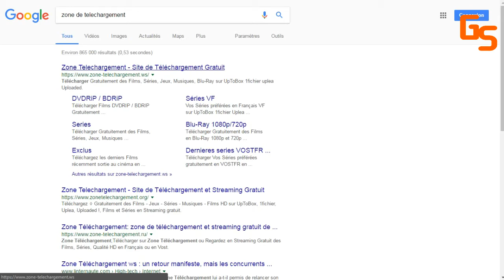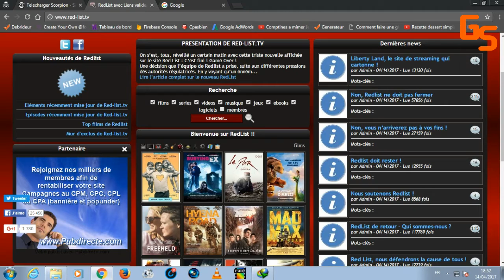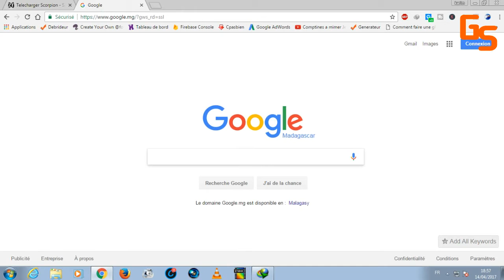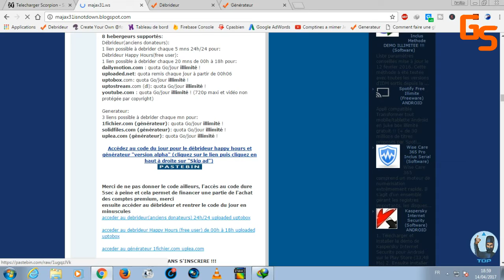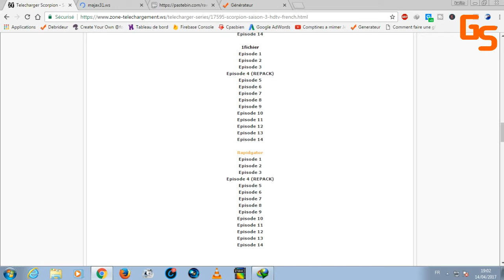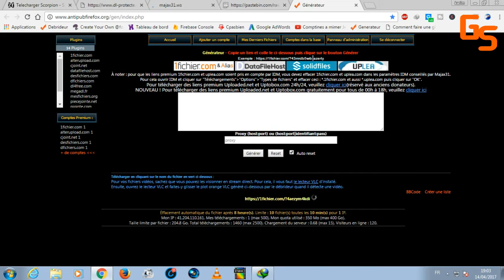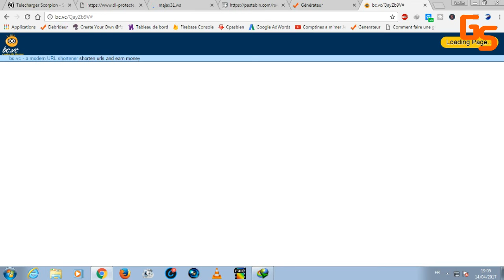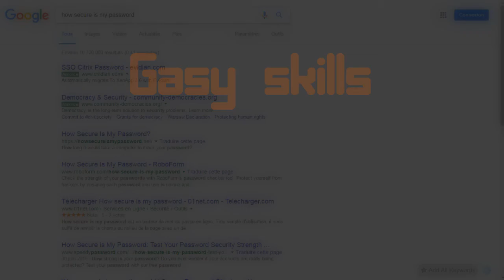►TELECHARGER DES FILMS & SERIES + DEBRIDER ( uptobox , turbobit , 1fichiers ) ☺│Tuto Malagasy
TRÈS IMPORTANT  LISEZ LA DESCRIPTION (NOUVEAUX LIENS AJOUTES)
▬►Salut à tous les geek passionné(e)s d'informatique, c'est gasy skills! moi même j'utilise souvent cette méthode mais ça fait quelques temps que j'avais eu quelques problèmes ( en téléchargeant des fichiers plus de 500 Mo ), mais j’espère que ça ne va plus bugger  car d'habitude ça marche vraiment bien bon visionnage à vous !

nouveaux lien non préciser dans la video pour débrider ● NOUVEAU LIEN

●Pourquoi ne pas visiter notre page facebook , ainsi suivre toutes les nouvelles vidéos !